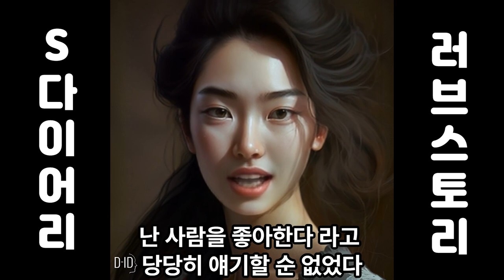S-다이어리,러브스토리,사랑이야기,S-Dirary